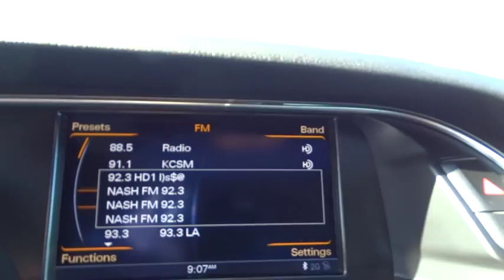2015 Audi A4 San Francisco, Bay Area, Peninsula, East Bay, South Bay, CA 1495SL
2015 Audi A4
2015 Audi A4 Premium Plus, TECH PKG - Stock#: 1495SL - VIN#: WAUFFAFLXFN010480

Certified Pre-Owned 2015 A4 2.0T quattro sedan - Moonlight blue with black interior - Only 6,030 miles - Premium Plus package, Technology package, and Bang & Olufsen sound system - Clean carfax - Audi Certified Pre-Owned means you not only get the reassurance of up to a 6yr/100,000 mile limited warranty, but also a 300+point inspection/reconditioning, 24/7 roadside assistance, trip-interruption services, service loaner, and a complete CARFAX vehicle history report.Call us now to schedule a test drive with one of our Audi Sales Consultants at .